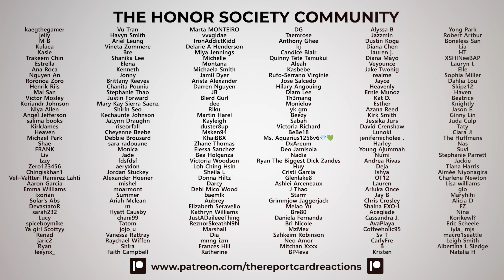CHUNG HA "I'm Ready" Music Video Reaction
We check out the music video for "I'm Ready" by Chung Ha!